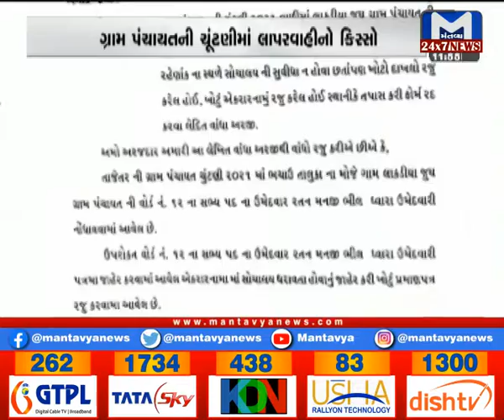કચ્છ Express | Mantavya News